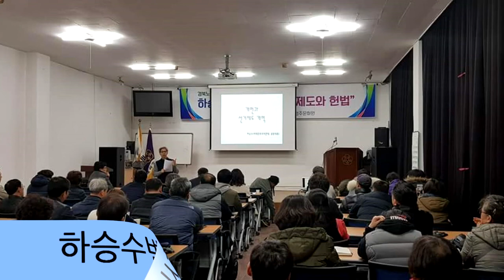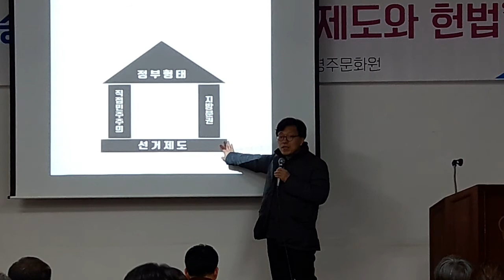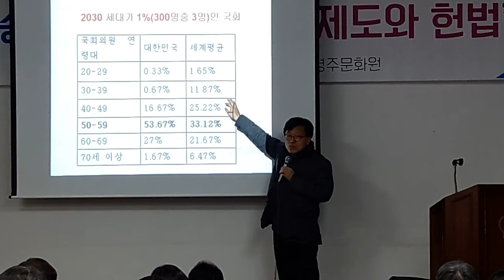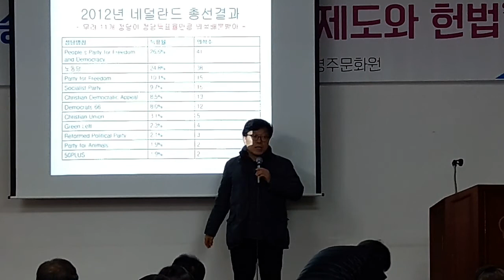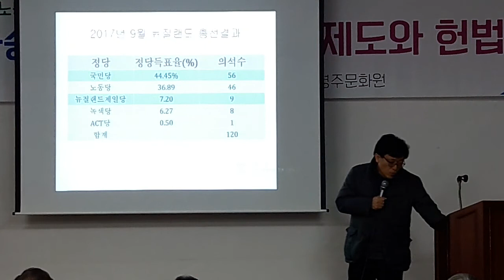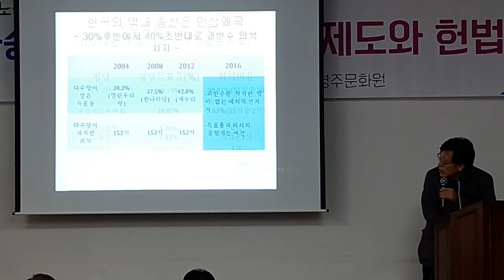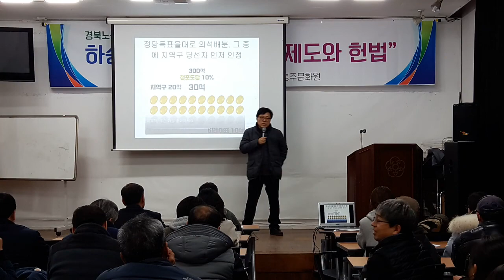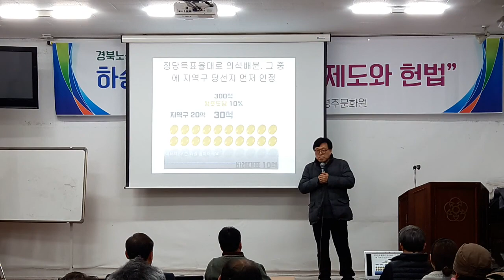선거제도와 헌법(하승수변호사)...경북노동인권센터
경북노동인권센터 월례시민강좌. 2.23.금 6시30분 하승수 변호사를 모시고 "선거제도와 헌법"이란 주제로 강연회를 진행 하였습니다.